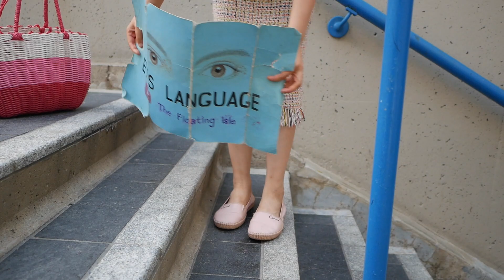Feeling Dead Inside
Do you feel dead inside?
In this film people of Toronto share the moment of feeling numb and emotional detach, bring you the dark side motivation to help you to feel your emotions.
Maybe you will start to feel again, deep inside.

Hi my name is Yuliku.
I'm making one hundred silent films about eye language to invite ordinary human beings in Toronto to share their feelings, emotions or unspoken thoughts only through their eyes.  😀

Hopefully they can send a message to the world to show how powerful eye contacts could be.

f you are in Toronto, let's meet up and hangout 😁